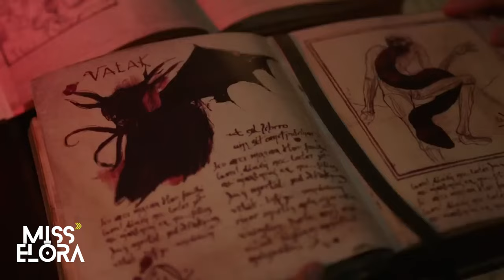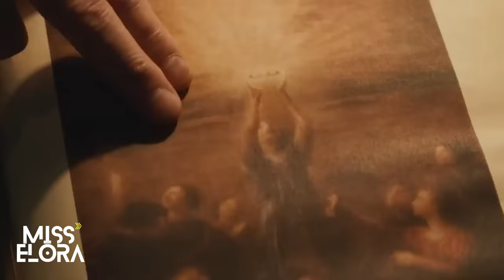THE NUN 2 (2023) Ending And Post-Credits Scene Explained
OUR OTHER YOUTUBE CHANNEL-  @naminohara

Call of Duty player blacklisted for her bikini pics THE NUN 2 (2023) Ending And Post-Credits Scene Explained , starring Taissa Farmiga, Jonas Bloquet, Storm Reid, Anna Popplewell, Bonnie Aarons, Katelyn Rose Downey, Suzanne Bertish. Directed by Michael Chaves.

📺 MOVIES 🎟️ WEB SERIES 🍿 ANIME & MORE 🎥

✍️Written by:  SOFIA ROSE
🎙️Narrated by: MIA DI ANDRAD
🧑‍💻Edited by: KEVIN REY

TAGS 🏷️
the nun 2,
the nun 2 trailer,
the nun 2 review,
the nun 2 explained,
the nun 2 post credit scene,
the nun 2 ending,
the nun 2 official trailer,
the nun 2 reaction,
the nun 2 after credits scene,
what is the nun 2 about,
the nun 2 behind the scenes,
the nun 2 breakdown,
behind the scenes the nun 2,
warner bros the nun 2